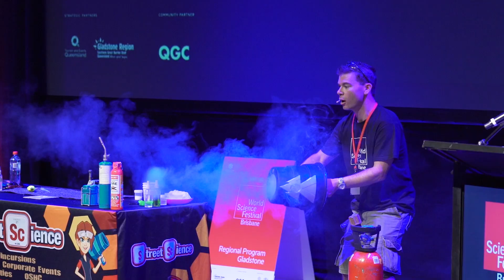Street Science 2020 Award Winning Science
Check out the Highlights Reel for Street Science Education Programs